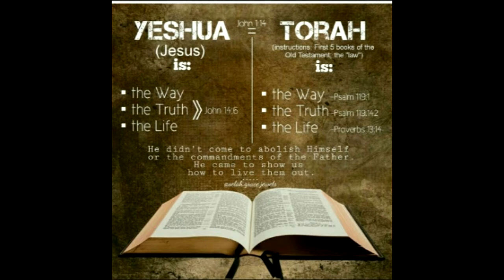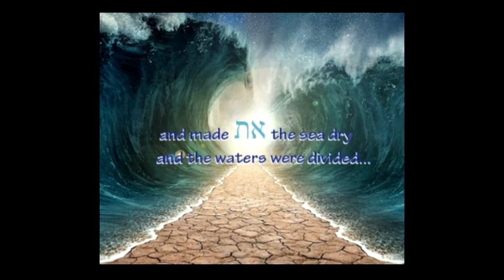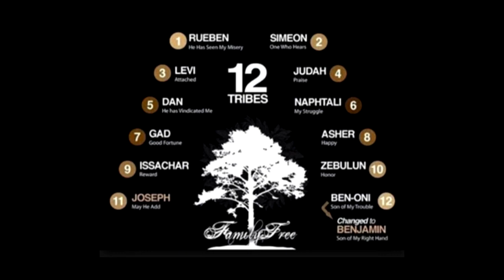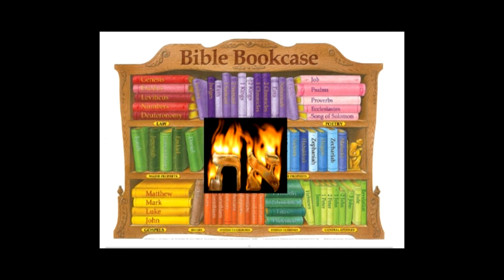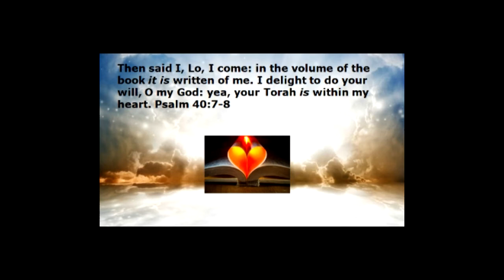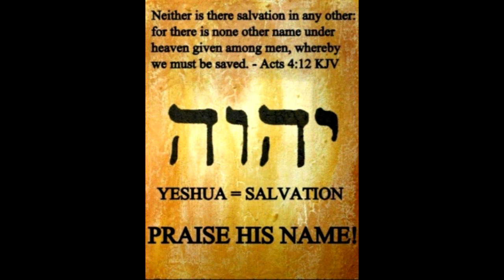MIND BOGGLING to TRULY see YESHUA from GENESIS to REVELATION !! Hebraic Roots Discipleship Program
Did you know that the entire Bible is written about Yeshua (Psalm 40:7) ? Yeshua created the heavens and earth. Yeshua made covenant with Abraham. Yeshua redeemed the children of Israel out of Egypt. Yeshua gave the Torah at mount Sinai. Yeshua is the cloud by day and pillar of fire by night that led the children of Israel in the wilderness. Yeshua defeated the enemies of the children of Israel in the promise land. Yeshua died on the tree to make a renewed covenant with the house of Judah and the house of Israel. Yeshua is the Melchezedek priest of the heavenly tabernacle. Yeshua is the King of kings and LORD of lords. Only when you see Yeshua from Genesis to Revelation will you realize that the Bible is truly ONE book. When you discover Yeshua from Genesis to Revelation, your life will NEVER be the same! This teaching is part of the Hebraic Heritage Ministries Discipleship program.

Hebraic Heritage Ministries Int'l
Strasburg, OH  44680